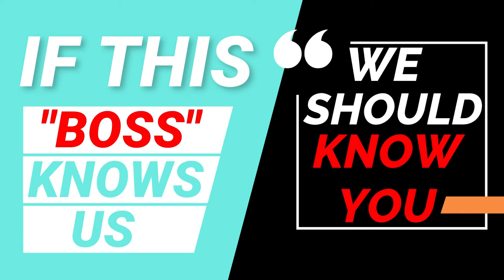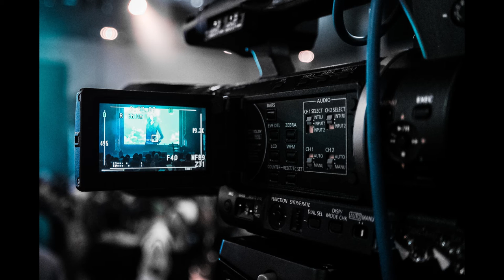Talk With Terra - Ambassador Suzan Johnson Cook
African American Women In Cinema President Terra Renee Talks to Ambassador Suzan Johnson-Cook. Visit Rudyradio.com For More Episodes.